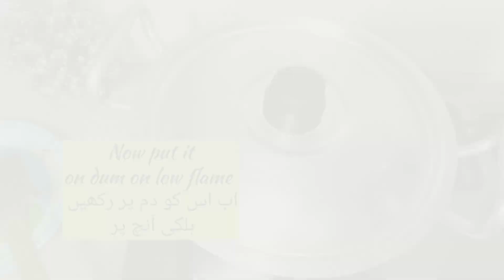اسپیگٹی کی آسان اور مزیدار ریسپی کہ بچے بھی ہاتھ نہ روک پائیں |قیمہ اسپیگٹی | Mince spaghetti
Asslam-o-Alaikum Dosto
Aj me ap k lye laye hun keema vegetable
spaghetti ki recipe.
spagheti. spaghetti recipe. mince spaghetti.
mince spaghetti recipe. veg spaghetti recipe
indian. vegetable spaghetti. spaghetti eating
contest. spaghetti recipe italian style. Homemade
Spaghetti Recipe. chicken spaghetti recipe tasty.| Quick And Easy
Breakfast Recipe |Yummy Evening Snacks Recipe
| Evening Snacks Recipe | Snacks | 5 Minutes
Lockdown Snack Recipe | Quick Evening snack
Recipe | Tasty & Delicious Snack Recipe | Easy
Snack | Instant Snacks Recipes | Evening Snacks
Recipes | Kids Snacks | lock down recipes | Quick
Tea Time Snacks Recipes | Snacks Recipes | EasySnacks || Instant Snacks | Quick Snacks | Instant
Veg Snacks Recipes | Homemade Snacks | India
Snacks For Kids | Healthy Evening Snacks Indian
Evening Snacks Indian | Easy Snacks To Make I
Minutes |5- Minutes Recipes | 5 Minutes Recipe
Indian | Indian Vegetarian Recipes | Quick Meals
Easy Meals | Easy Recipes | Healthy Breakfast |
Dinner ldeas | Healthy Meals | Healthy Recipes |
Who Want To Eat Street Food Hyderabad | Eveni
Snacks lndian | Evening Snacks Low Calorie |
Evening Snacks Without Oil | Evening Snacks Oil
Free | Evening Snacks Easy | Evening Snacks
Quick And Easy | BaBa Food kitchen Recipes |
Evening Snacks Recipe | Evening Snacks For Kid
in Tamil ||Evening Snacks Tamil | Tea Time
Snacks Healthy | Tea Time Dry Snacks | Tea Tim
Snacks At Home | Jhatpat Tea Time Snacks | Te
Time Snacks | Tea Time Snacks Quick | Evening
Snacks Recipe | Snacks | BaBa | Mirchi Snacks |
Instant Snacks | Chilli Recipes| vlog Recipe |Recipe | Today Snacks | Village | Easy To Make
Snacks | Food | Indian | Recipe | Homemade |
Cooking | Learn Cooking | How To Cook | Home
Cooking ||Easy Recipe | Instant Breakfast Recipe |
Indian Style Spicy Pancake Recipe | Cutlet Recipe
|5 Minutes Breakfast Recipe | 10 Minutes Recipes
| Lockdown Recipes | Quarantine Recipes | Indian
Famous Street Food | Nashta Recipe | Quick
Snacks | Indian Recipes | Tasty Recipes | Cooking
Recipes | Food Recipes | Dinner Recipes | Easy
Dinner Recipes | Easy Recipes | Dinner ldeas |
Vegetable Recipes | Indian Recipes | Breakfast
Recipes | Vegetarian Recipes | Meal ldeas | Easy
Dinner Ideas | Veg Recipes | Quick Meals |
Indian Food Recipes | Simple Recipes | Snacks
Recipes | Quick Easy Meals | Quick And Easy
Meals | Best Recipes | Appetizer Recipes | Quick
And Easy Recipes | Simple Dinner Recipes | Quick
Dinner Recipes | Easy Cooking Recipes | Recipes
For Kids | Easy Food Recipes | Good Recipes |
Food Ideas | Easy Meals | Yummy Recipes | Good
Today Reipe | Spicy Recipe | Hot Spicy SnacksFood Recipes | Recipe ldeas | Pakistani Recipes |
Delicious Recipes | heap Recipes | New Recipes |
Quick Easy Dinner | Simple Meals | Quick Easy
Recipes | Cooking Tips | Finger Food Recipes |
Cooking ldeas | Indian Cooking Recipes | Recipes
By Ingredients | Super Recipes | Cooking Food |
Simple Food Recipes | Great Recipes | Online
Recipes | Fast Recipe| Easy Super Recipes|
Recipe For | Recipe | White | Vegetarian Food
Recipes | without | Fast And Easy Recipes | Easy
Cook | Quick Meals ldeas | Easy To Make Recipes
| Indian Vegetarian Recipes | Pakistani Food
Recipes | Food And Recipes | Easy Fast Recipes |
Vegan Recipes | Easy Family Recipes | Potato
Recipes| Quick Food Recipes | Fast Food Recipes
| Easy Indian Recipes | New Food Recipes | Party
Recipes | Recipe Box | More Recipes | Quick
Cooking Recipes | Food Receipt | Chef Recipes |
Home Cooking Recipes | Copycat Recipes
Recipe And Ingredients | New Dishes Recipe |
Easy And Cheap Recipes | Favorite Recipes | KidsFavorite Foods | Famous Recipe | Free Recipe |
Recipes And Cooking | Vegetarian Cooking | Easy
Appetizer Recipes | Recipes For Children | Easy
Recipes For Kids | Quick Breakfast Recipes | Aloo
Breakfast Recipe | Easy Snacks Recipe | Healthy
Breakfast Recipe | Less Oil Breakfast Recipes |
New Breakfast Recipe | Breakfast Recipe With
Very Less Oil
30 Minutes Recipe | Quick And Easy Breakfast
Recipe |Yummy | 5 Minutes Lockdown Snack
Recipe | Quick Recipe | Tasty & Delicious Recipe |
Easy | Instant Recipes | Recipes | lock downRecipe | Recipe | 5 Minutes Breakfast Recipe |
Minutes Recipes | Lockdown Recipes | Quarantine
Recipes | Indian Famous Street Food | Nashta
Recipe | Quick Cooking | Indian Recipes | Tasty
Recipes | Cooking Recipes | Food Recipes | Dinner
Recipes | Easy Dinner Recipes| Easy Recipes |
Dinner ldeas | Recipes | Indian Recipes | Breakfast
Recipes | Meal ldeas | Easy Dinner ldeas | Recipes
| Quick Meals |
Indian Food Recipes | Simple Recipes | Pakistani
Meals | Best Recipes | Appetizer Recipes